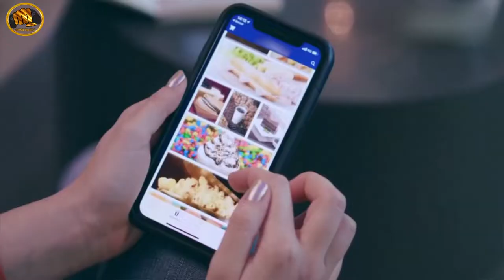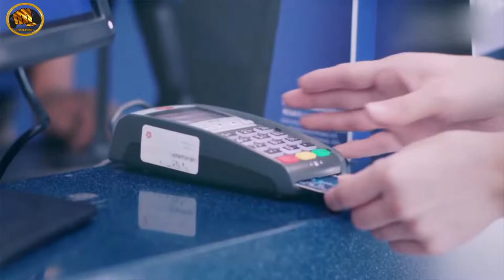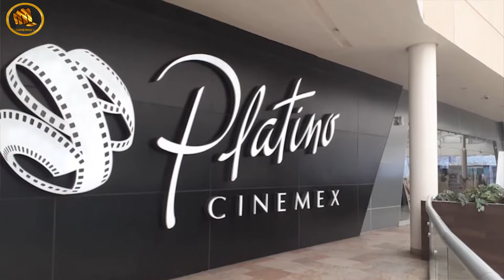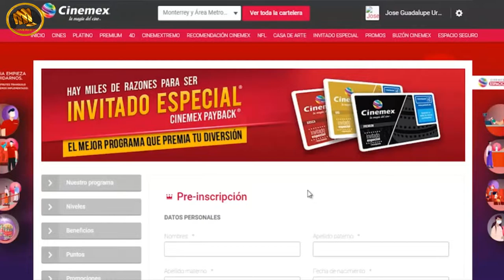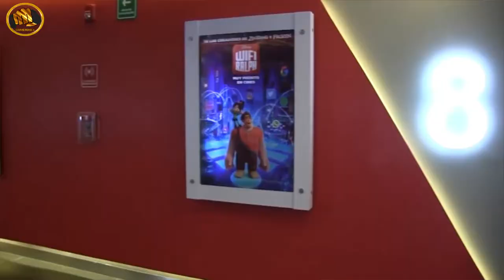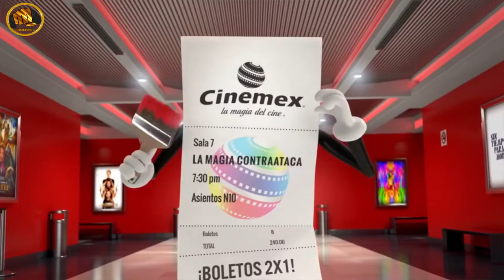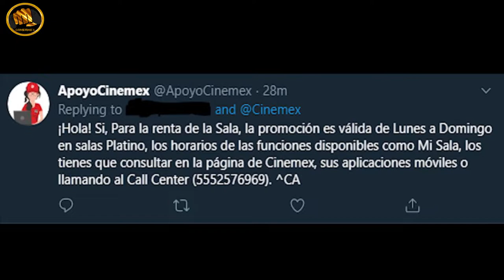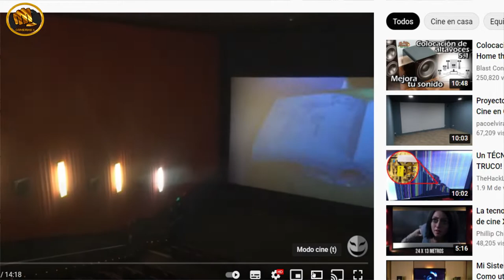Rincón del Gamer: El regreso a las salas de cine